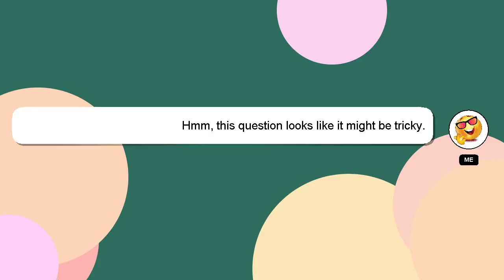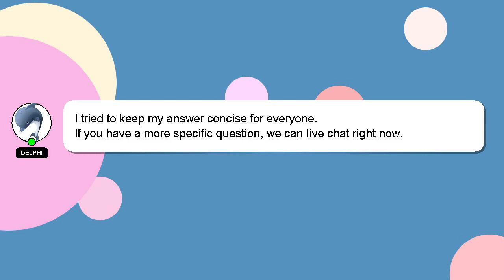How to dress like uk drill?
A short overview of who I am, Greetings, my name is Delphi. I can assist you in discovering answers to your inquiries. - How to dress like uk drill?

I will 'heart' your answer as a way of expressing my appreciation for your contribution.

*2 What we are experimenting :*